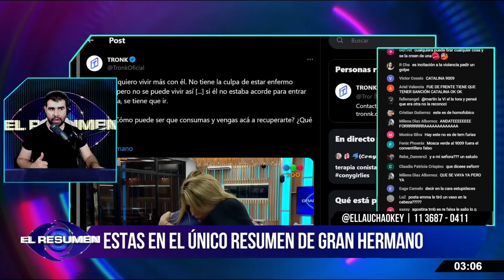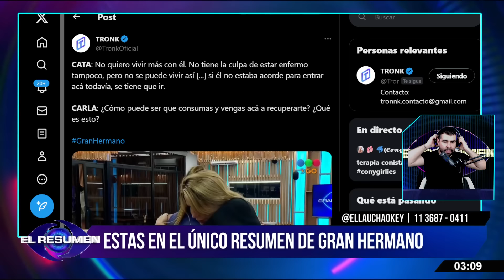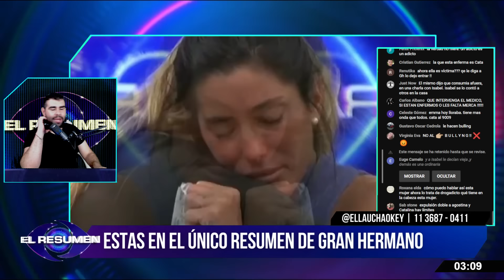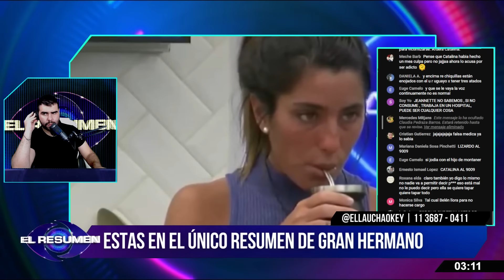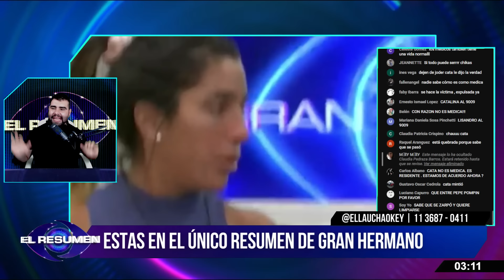Catalina POST PELEA CON EMMANUEL lo cuestionan con CHULA por estar en ABSTINENCIA en la casa